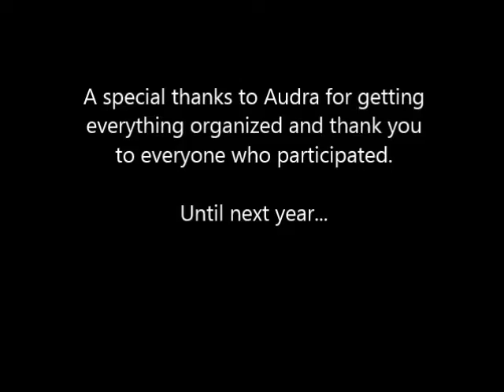Second Annual Arrow Olympics